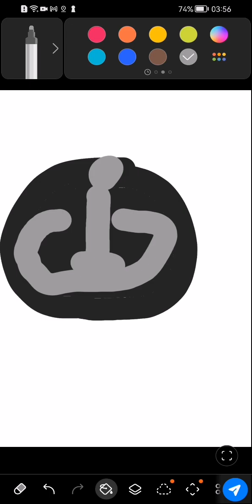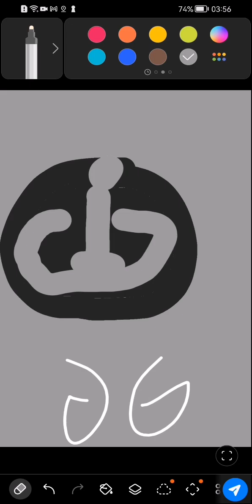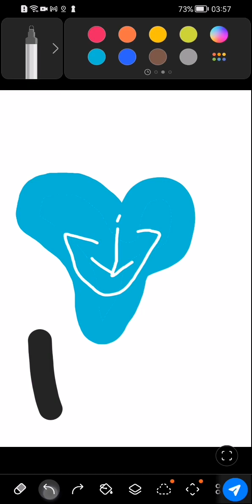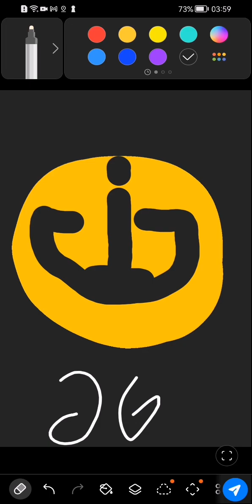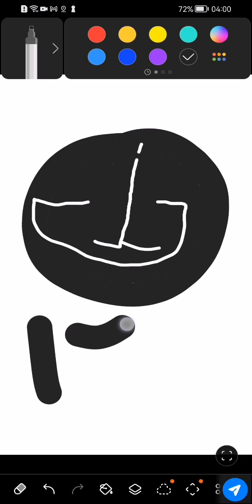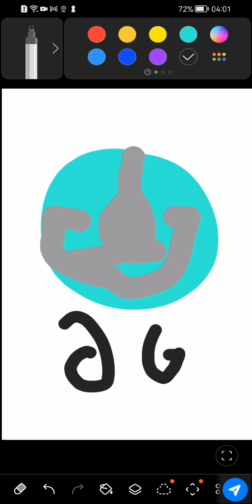LG Logo Effects 1995 in CTormulator V1